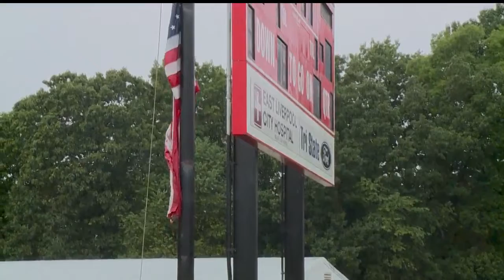Community climbs stairs in remembrance of 9/11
On Sunday morning, Beaver Local Highschool held a memorial stair climb for The Tunnels to Towers foundation.